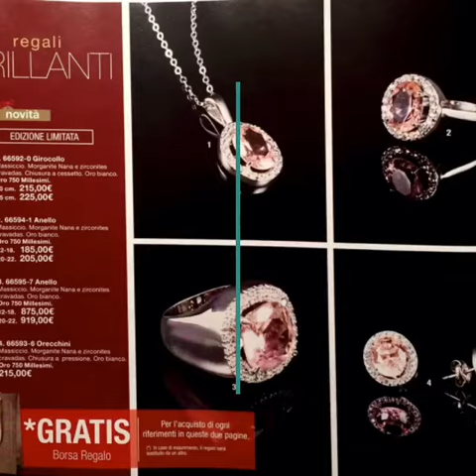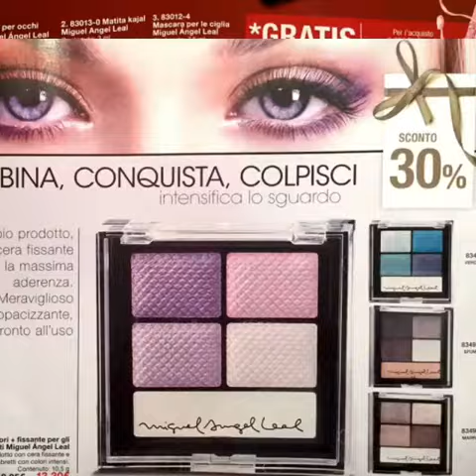Cristian Lay Lombardia: campagna 23!!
Ecco l'attesissimo catalogo di campagna 23!!! Per info numero verde gratuito 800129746